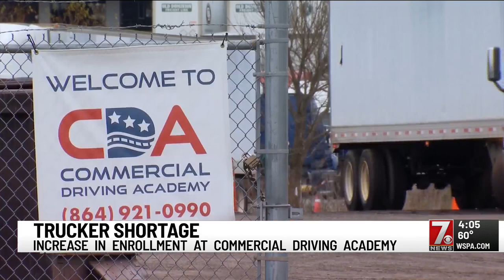Trucker Driving School Enrollment on the rise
Trucker Shortage across the country